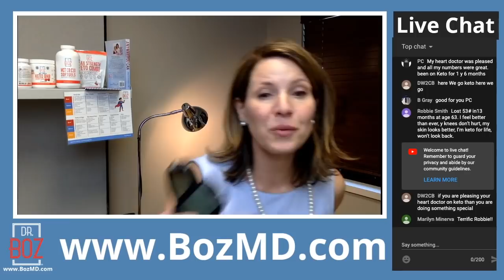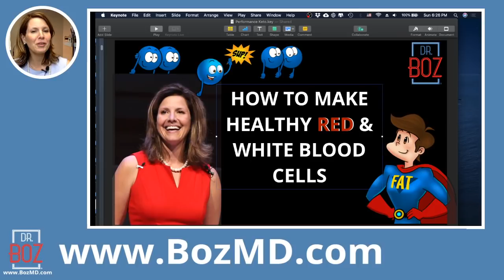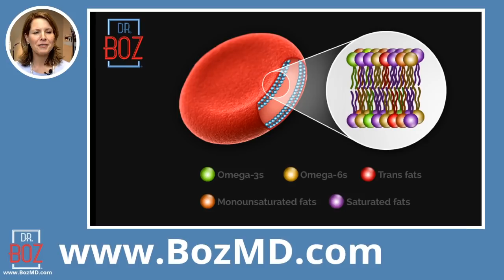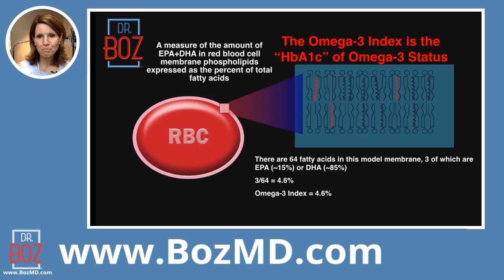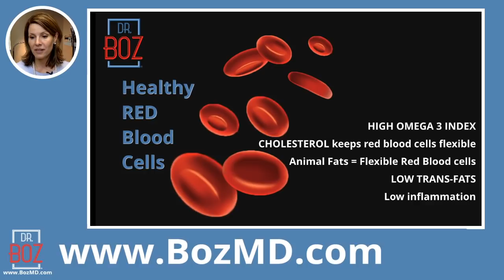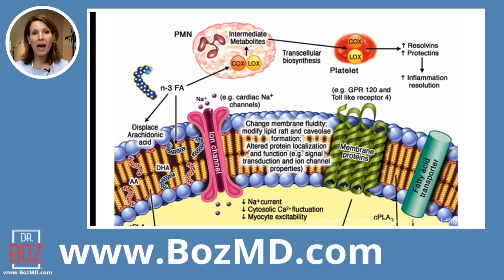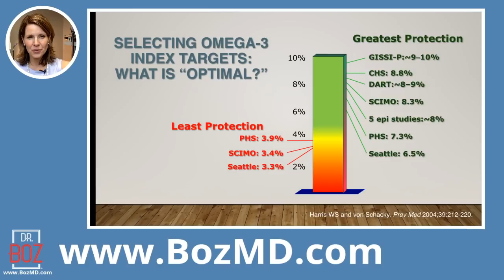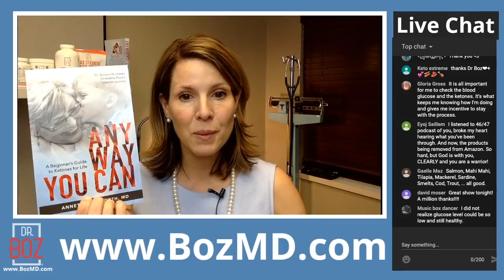🔴 Live with Dr Boz: How to make the healthiest Red and White blood cells. Keto Power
Protect yourself with the best immune system.
Check the health of your Red Blood Cells with your own Omega 3 test: OMEGA QUANT TESTING

1) "Doc, what BLOOD KETONE METER do you recommend?"
2) "Doc, what can I have while fasting?"
Fasting tea. My favorite = Pique Tea Instant Crystals: Bergamot Black Tea
    Pique Teas have great flavor and the highest antioxidants possible. They freeze dry
    their tea into crystals. Pique Tea acts like instant tea ... with GREAT TASTE.  Not
    bitter. Not moldy.
    Ketones-In-A-Can is also a nice option during a fast. If you have to have something,
    use ketones to strengthen your metabolism during your fast.
3) "Doc, how do you know if you're eating the right fat?"
     Measure it. Your Red Blood Cells keep track of the fat you eat. The "skin" of your red
     blood cells show the answer. Order the test and do it at home. Mail it in for your
results. No doctor's order needed. Omega 3 Index

Download FREE
Spreadsheet I use to track all my patients. Start Tracking